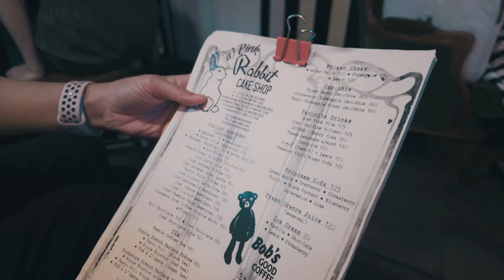Dji OSMO Pocket 3 : Low Light (Full HD)